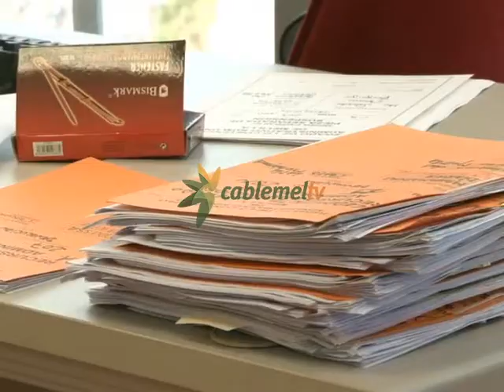Se aparta a la Ciudad Autónoma del Caso Abogados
La Ciudad Autónoma, representada en el ‘Caso Abogados’ por  Aguilar Silveti, que durante más de una década ha sido la asesora jurídica nombrada a dedo por Imbroda, fue apartada del caso al no ejercer como Administración perjudicada tal y como se había personado.  La Ciudad Autónoma entró en la causa como supuesta afectada por las contrataciones ilegales de abogados externos. Sin embargo, durante la declaración de Juan Requena, el juez amonestó  a la letrada de la Ciudad  en repetidas ocasiones por realizar preguntas que nada tenían que ver con el objeto de la investigación, la presunta contratación ilegal de abogados. Más adelante, la Ciudad Autónoma sería apartada del procedimiento.